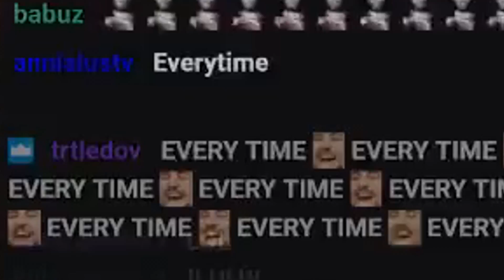Warcraft Classics - WoW Best Moments and Funny Highlight Edits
Due to some editing issues and me chaning my setup it was cut extremly short. Do not worry though. In this series I am aiming for the videos to be around 5-7 minutes (Without me talking at the end of 'em)
Thanks in advance for your understanding and the ongoing support.

If you would like to help me produce those videos faster feel free to submit clips: (link will do)

Soil - Breaking Me Down
Scream: The Essentials